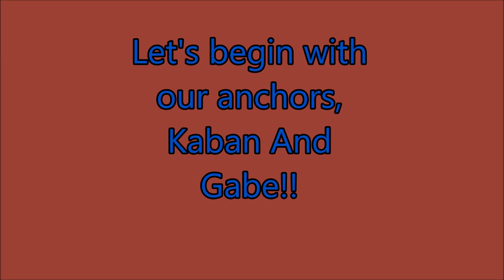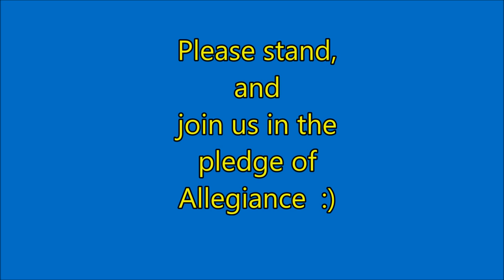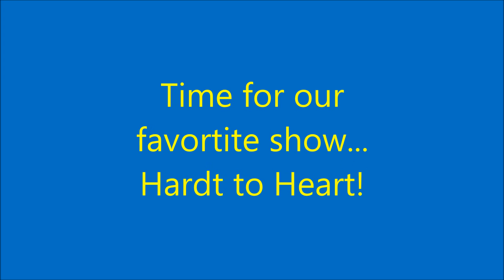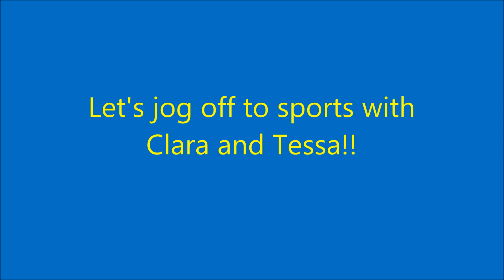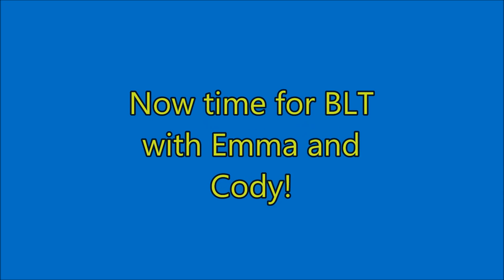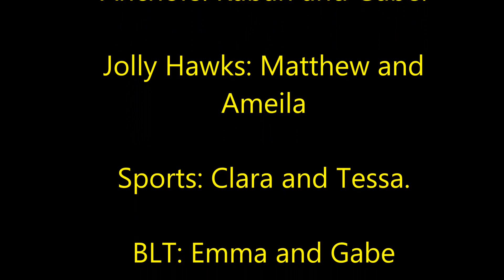Hawk Talk 10/21/16